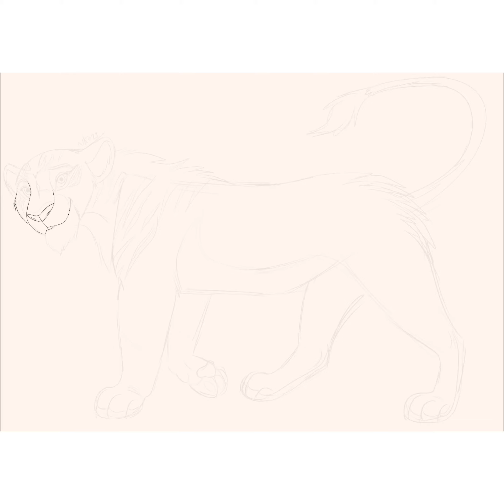Kenzie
Tools used-
- ProCreate
- VideoLeap